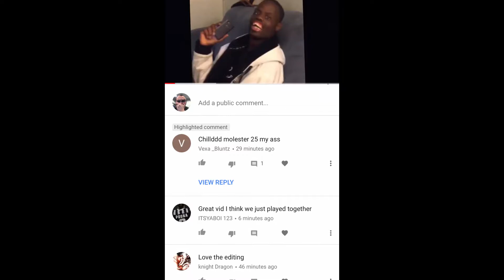WHAT DID HE CALL ME?!?!? || Fortnite Failures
Well this is all a first for me... I'm actually uploading the day after recording... its like..I'm an actual Youtuber...

Let me know what other games you want me to play. Ill see if i can get them :)